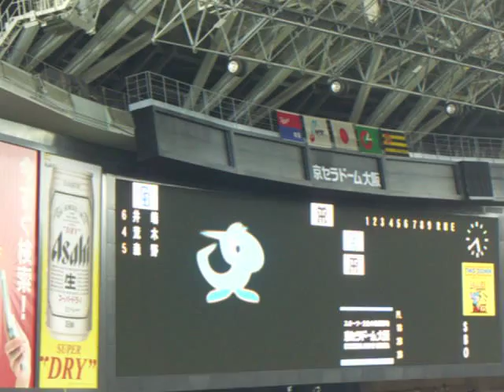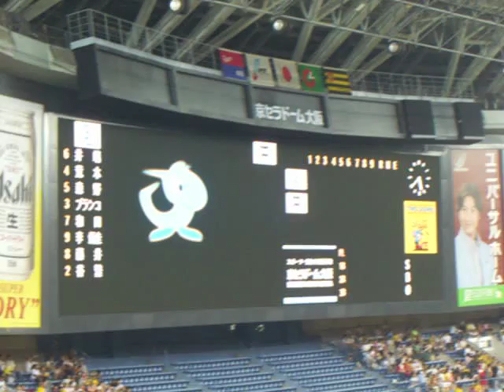2009年8月13日 阪神×中日 ドラゴンズスタメン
先発は川井雄太選手でした。